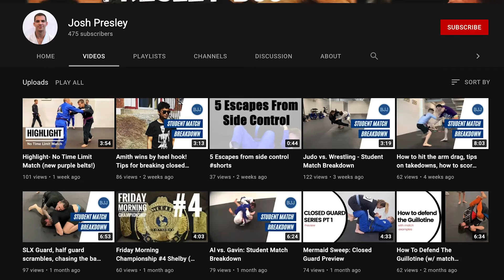PRESLEY BJJ - Come Train With Me Today!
I have officially opened my own BJJ studio! Now you can come train with me in the flesh.
I’ll still be posting regular videos. Match commentary, technique breakdowns…if there’s anything you want to see on the channel message me and let me know!